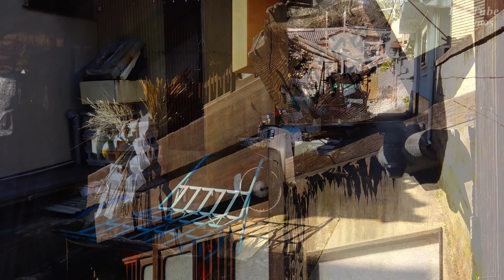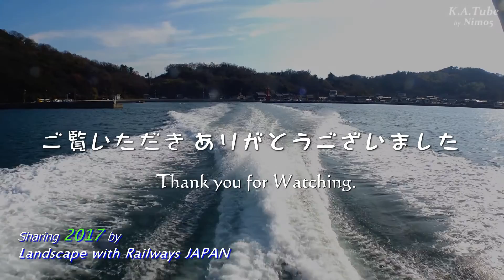瀬戸内海 真鍋島 街並さんぽ (1-Jan-2017) Manabe Is.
瀬戸内海に浮かぶ笠岡諸島 真鍋島
島のネコに案内されるまま、本浦港より東西南北200mちょっとの間に住宅がひしめく漁師町を散歩しました。
木造校舎の真鍋中学校は、映画のロケ地にもなった場所とのこと。

2017.1.1
岡山県笠岡市真鍋島